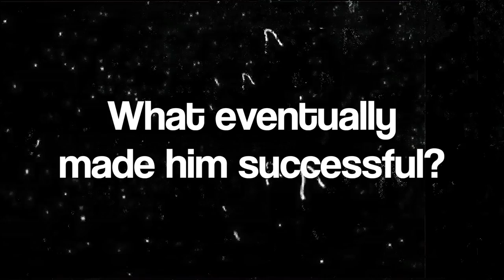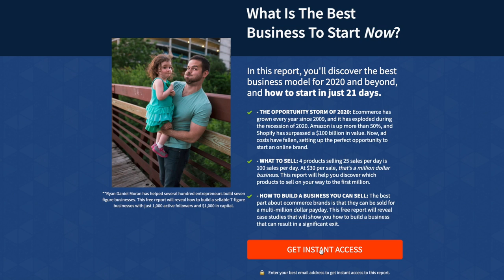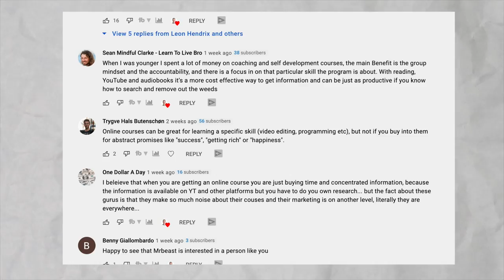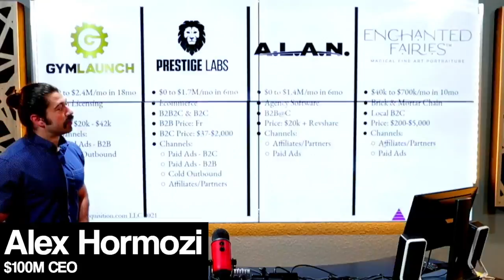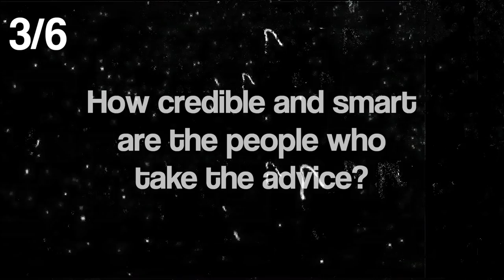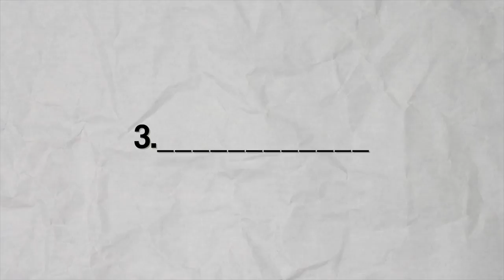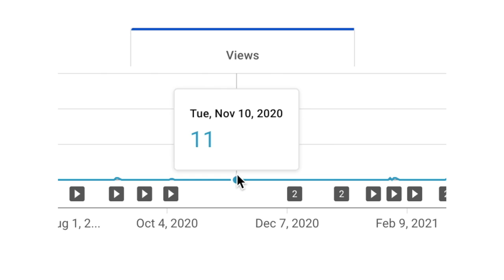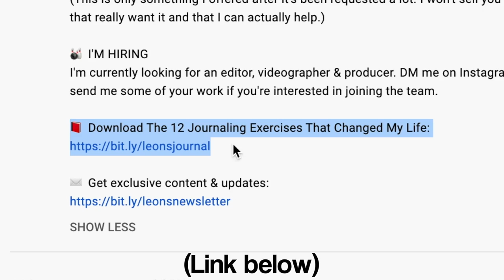I Wasted $250,000 On Fake Gurus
We spent over $250,000 on fake gurus, coaches, courses, seminars and workshops. What did we learn from spending all this money and what eventually made him successful?